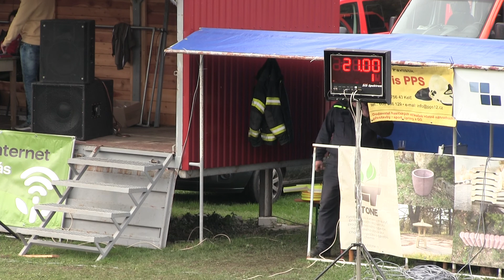Brušperk muži EMAS October Cup Babice 1 10 2022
10. ročník EMAS October Cup Babice /okr.VS/ 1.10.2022